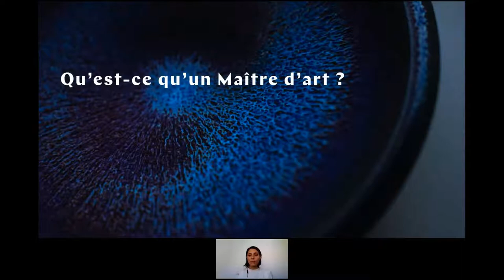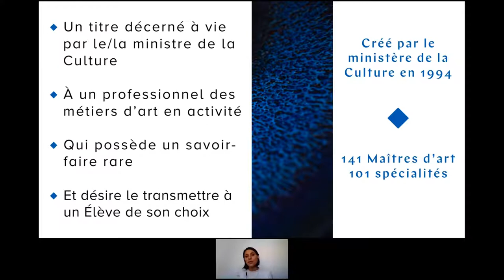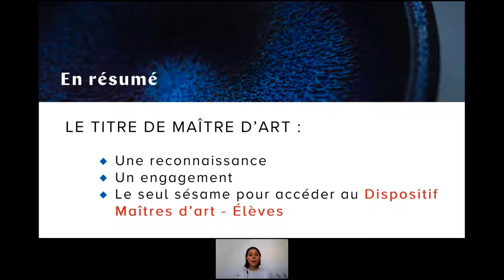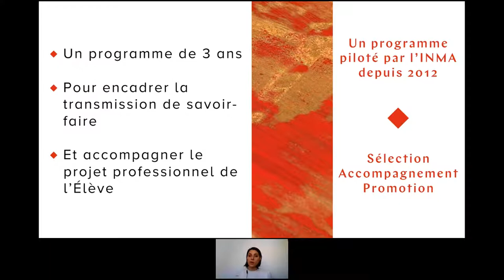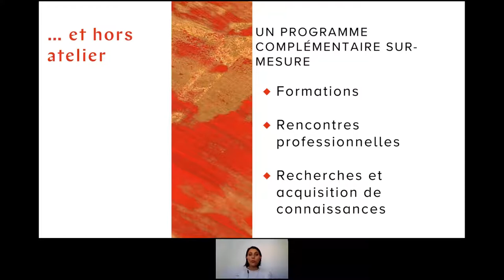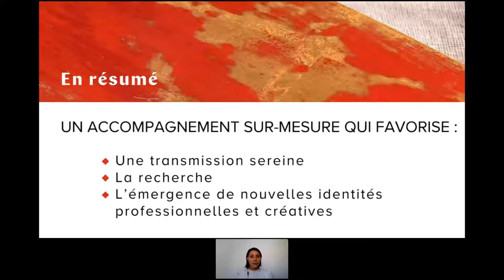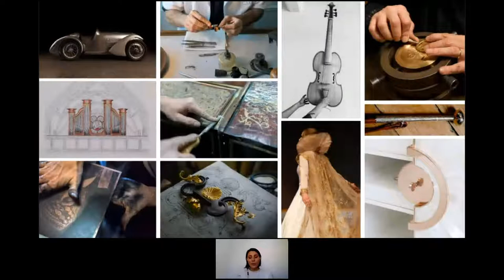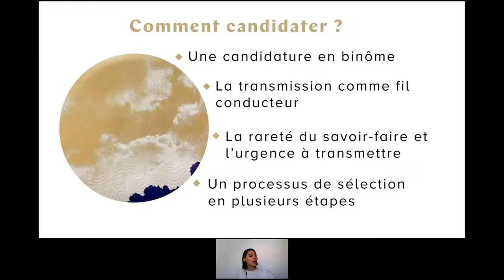Parlons MAPV #6 - Les Maîtres d'art et la transmission des savoir-faire rares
Rencontre PARLONS MAPV! #6 - "Entreprises MAPV - Les Maîtres d'art et la transmission des savoir-faire rares"

Intervenants : les équipes de l’INMA en charge du dispositif Maîtres d'art - Elèves.

Qu'est-ce qu'un Maître d'art ? Comment devient-on Maître d'art ou Élève de Maître d'art ? Quels sont leurs engagements ? Et surtout : comment le Dispositif Maîtres d'art - Élèves accompagne-t-il la transmission des savoir-faire rares ? C'est à toutes ces questions que l'équipe de l'Institut National des Métiers d'Art répondra à l'occasion de ce webinaire.

Le Dispositif Maîtres d'art - Élèves a été créé en 1994 par le ministère de la Culture afin de sauvegarder les savoir-faire rares et d'impulser une nouvelle dynamique dans le domaine des métiers d'art. Piloté depuis 2012 par l'Institut National des Métiers d'Art, ses objectifs sont clairs : valoriser les savoir-faire rares, assurer la transmission de savoirs confidentiels et de techniques pointues d’un individu à un autre et aider de nouvelles identités professionnelles et créatives à se développer.

Créées et développées par l'Institut National des Métiers d'Art (INMA), les Rencontres professionnelles PARLONS MAPV! sont construites autour de sujets d’actualité et s'adressent prioritairement aux professionnels des entreprises des métiers d’art et du patrimoine vivant (MAPV). Prévues initialement dans un double format en présence et digital via une diffusion en direct, les Rencontres professionnelles PARLONS MAPV! se dérouleront provisoirement intégralement en ligne dans un format webinaire.